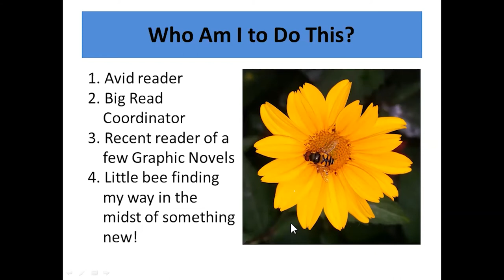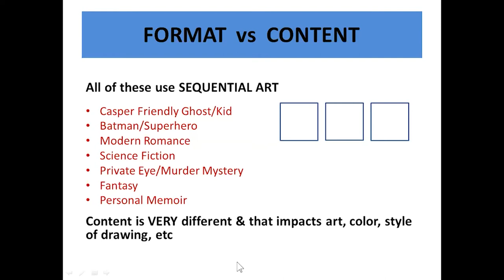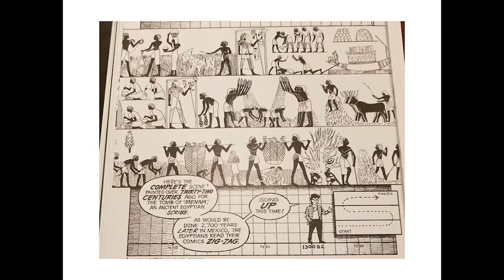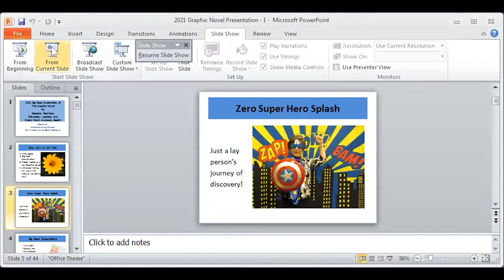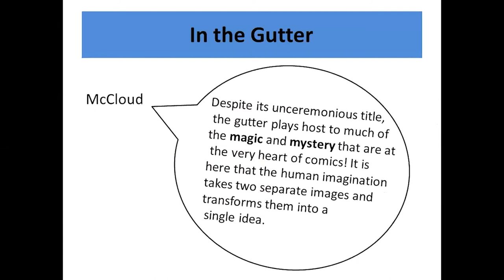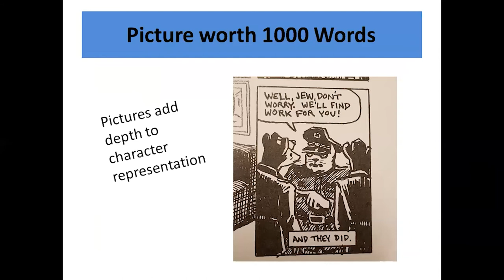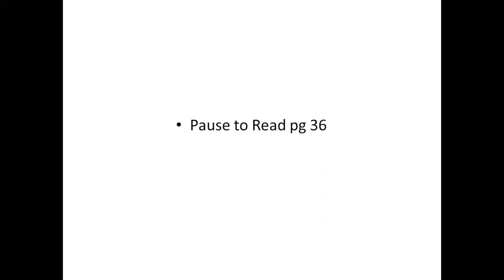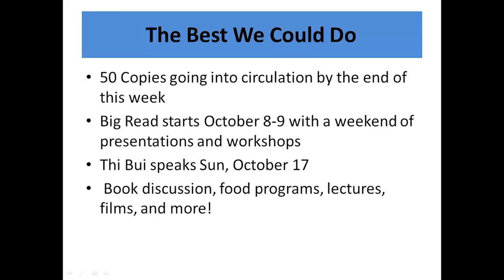Graphic Novels Understanding Comics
Based on Scott McCloud’s book "Understanding Comics" but approached from a lay-person’s point of view, participants will gain insight into how comics/graphic novels are created in order to enhance the reading process for general readers. Topics will include: sequential art, the gutter, panel-to-panel transitions.